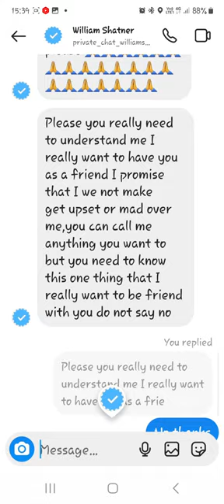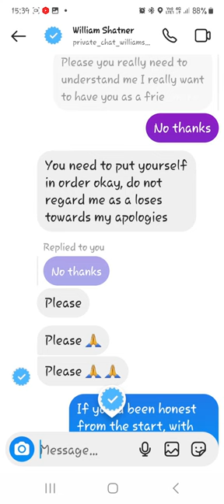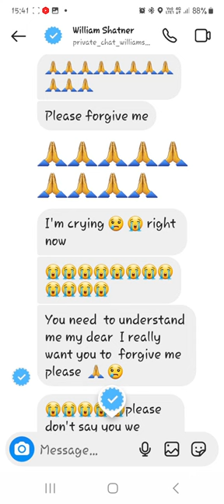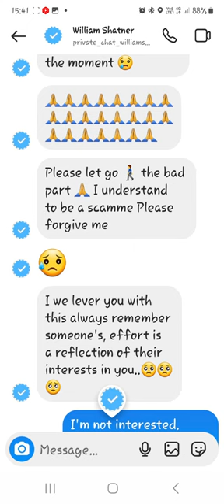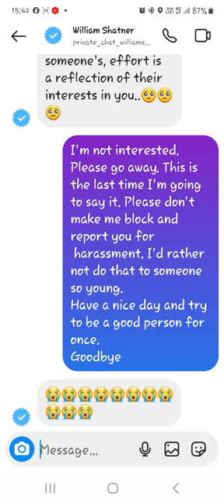Scammer begs and tries to be friends!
An example of emotional manipulation used by scammers once caught out! Please don't believe them. It's all lies and manipulation.